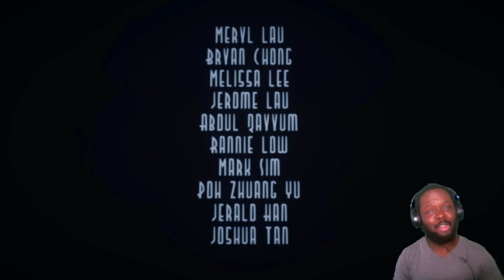I AINT GOT TIME!!! | Time Out Game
Time out was definitely an interesting take on how society operates in a new kind of currency: Time. I had a great time with this game and wanted more out of it!!! Find out if I had enough time to finish the gameplay or did my time run out. ENJOY YALL